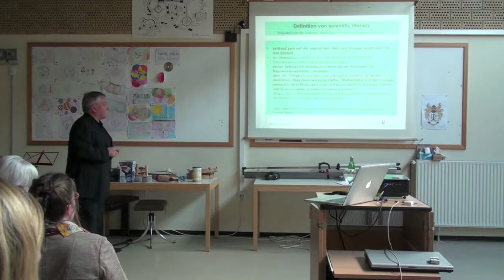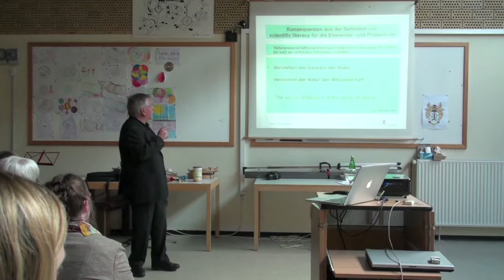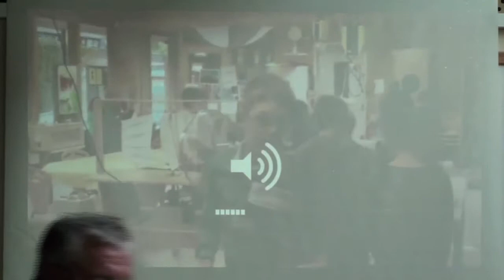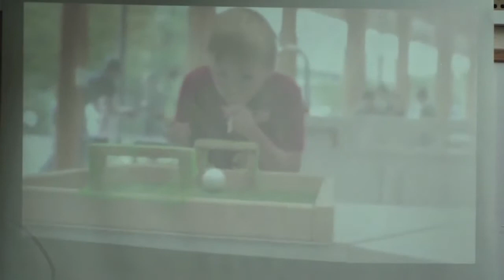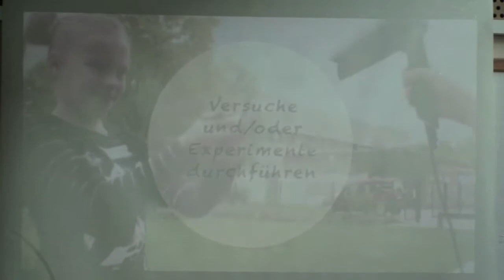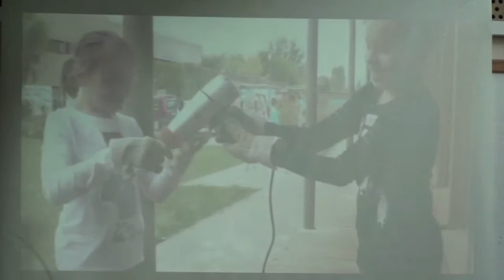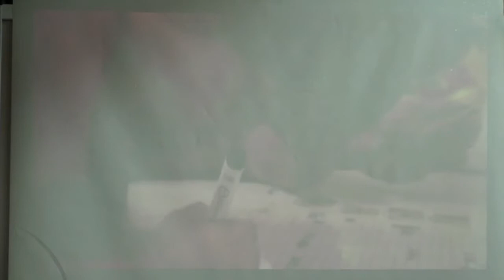Prof. Dr. Wedekind: Das Phänomen als Lernanlass.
Naturwissenschaftliches Lernen im Kontext von Lernwerkstattarbeit (Vortrag im KinderWerk)